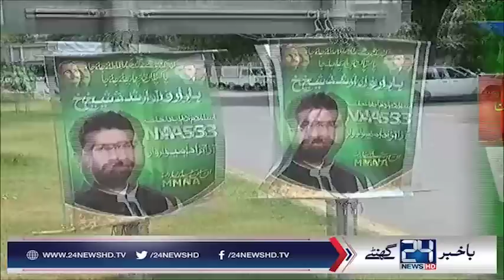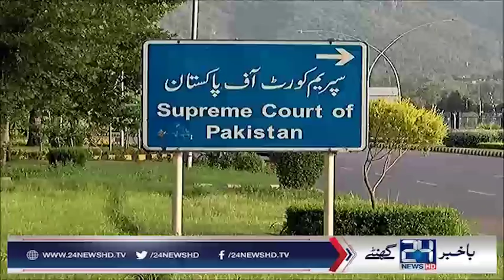Top 5 News | 10:00 PM | 10 July 2018 | 24 News HD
24 News HD is one of the leading news channels of Pakistan bringing you the latest current affairs from Pakistan and around the world.